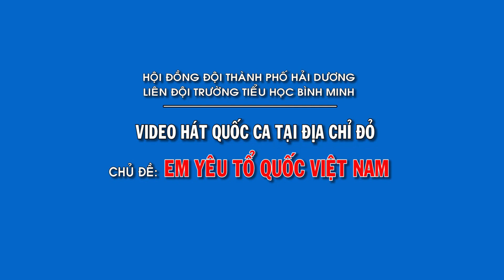HẢI DƯƠNG | Tiểu học Bình Minh | 1512